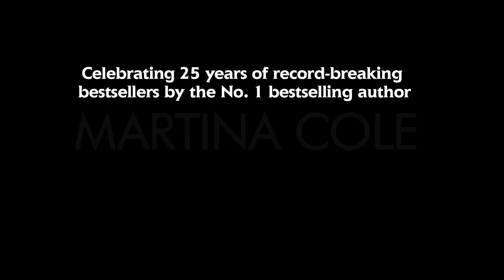Martina Cole answers 25 questions to celebrate her 25th anniversary of publishing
Bestselling author Martina Cole answers 25 quickfire questions to celebrate 25 years since the publication of DANGEROUS LADY, her iconic first novel.